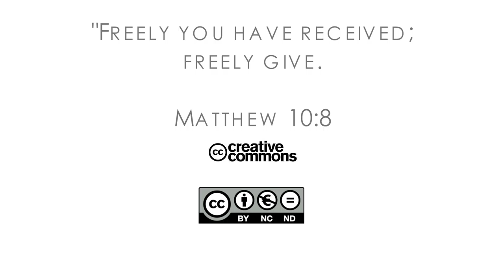16Q03 / 12-00 The Role of the Church in the Community